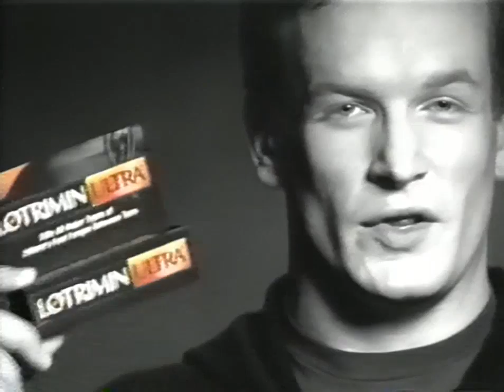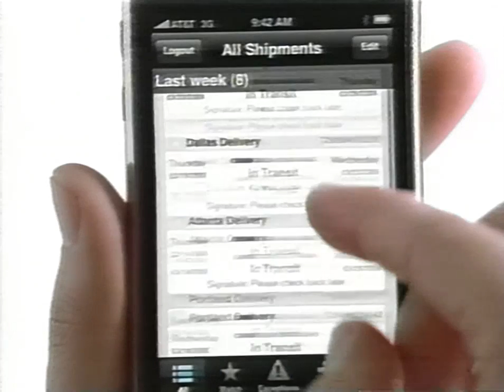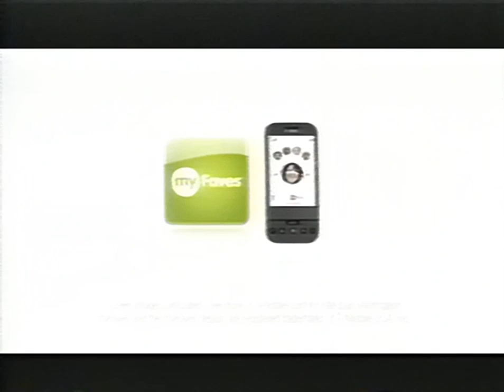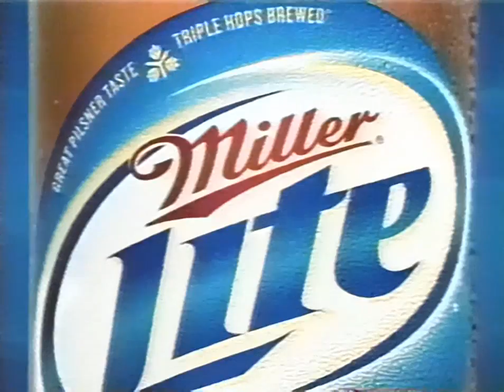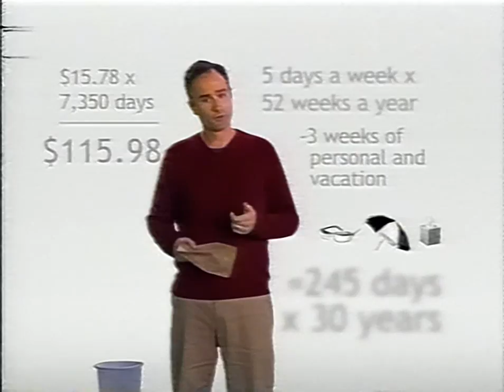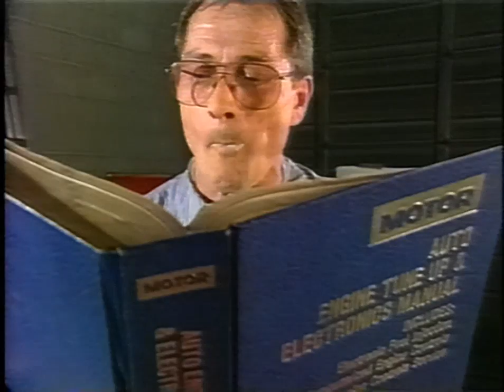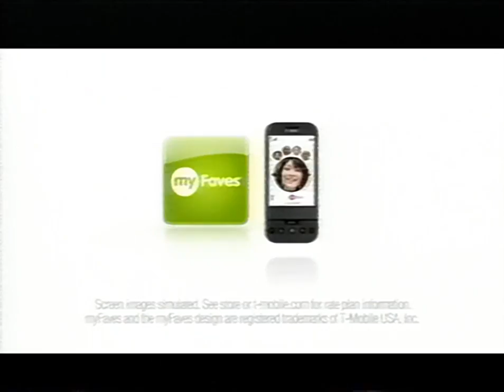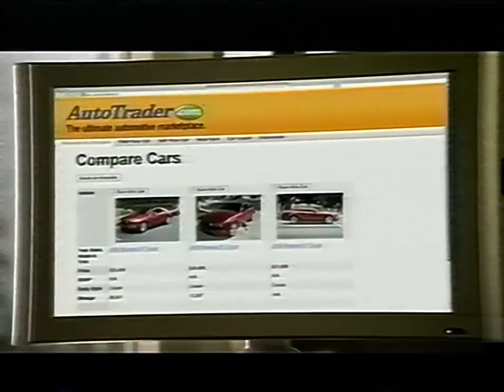ABC & TNT Commercials (May 9 & 11, 2009)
during nba

blocked in africa again so if you're in africa use a vpn